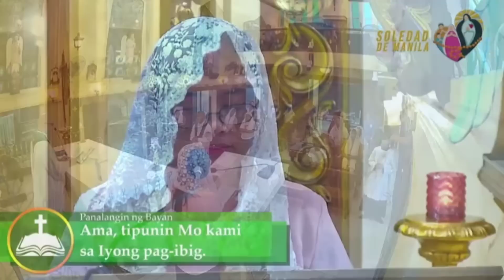Banal Na Misa, Martes, June 20, 2023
nueatra senora dela soledad parish